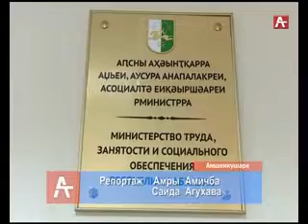ПРЕДСТАВЛЕНИЕ АДЖБА 24 08 16